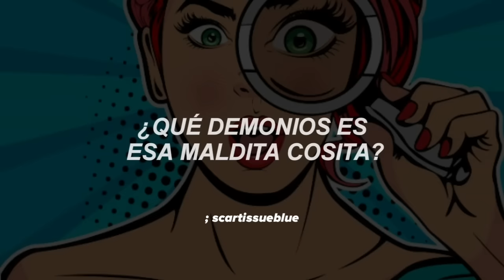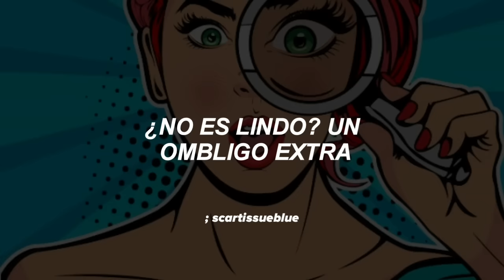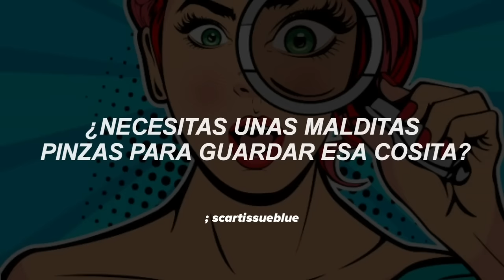guillete | short dick man — sub. español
𝗴𝘂𝗶𝗹𝗹𝗲𝘁𝗲 | 𝘀𝗵𝗼𝗿𝘁 𝗱𝗶𝗰𝗸 𝗺𝗮𝗻 — 𝘁𝗿𝗮𝗱𝘂𝗰𝗶𝗱𝗼

Hola gente, hace no mucho que escuché esta canción en tik tok y se me quedó pegada así que no dude en subirla KSKAJSKSHDj